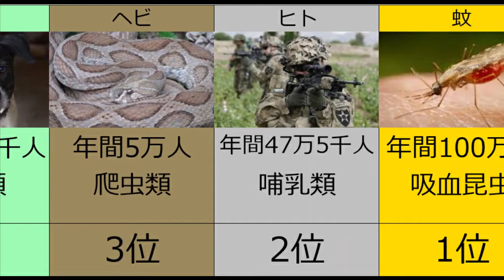死亡事故の多い危険生物ランキングTOP10 こいつらに出くわしたら終わり やばいのしかいない おうちで過ごせば安心安全 こいつらが増えたら世界滅亡 ていうかだいたい虫 結局人間が一番怖いんだよね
BGM
甘茶の音楽工房

【関連動画】
【衝撃】本当に存在するヤバすぎるギネス世界記録 世界の変なギネス記録ランキング！面白いランキング　えっ！そんなんいる？と思うような記録がギネスに　びっくり世界記録多数です

行って損した！ がっかり観光名所ランキングTOP10 コロナが明けてからも行きたくない 人生で一回も行く意味ナシ どこが名所なん？ ただの坂を観光名所扱いすんな 旅行の時はここを外すようにしよう

みんなの好きなものは？ 好きな漫画の名台詞ランキングTOP10 友情！努力！！勝利！！！バスケがしたいです 生きろそなたは  ナルト ドラえもん ワンピース スラムダンク ルパン ジブリ

ARASHIの過去の熱愛報道ランキング！あの女優とも熱愛報道　嵐は国民的スターなので様々な有名人と熱愛報道がありましたので振り返ってみましょう 大野智 二宮和也 櫻井翔 松本潤 相葉雅紀 暴风雨 风暴

【史上初にして唯一の永世七冠】羽生善治が達成した偉業ランキングTOP10 棋界の、日本の生きる伝説 最年少でプロ入り～七冠完全制覇～永世七冠取得まで